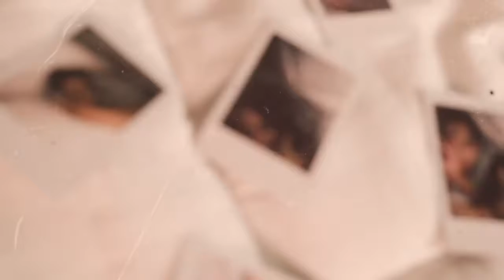Shanti Dope - Nadarang ( Official Music Video )